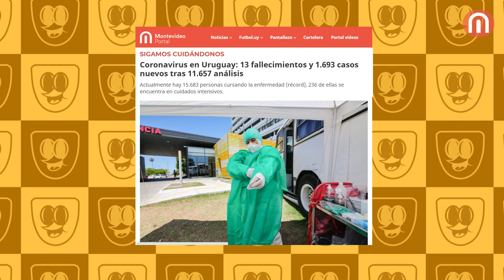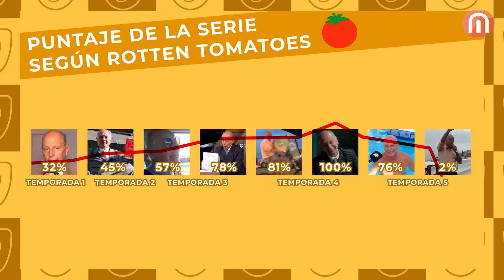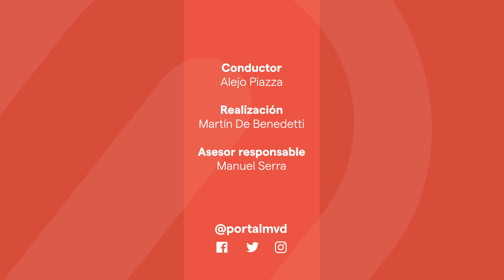Cuando Gustavo Salle dejó de vivir en una sitcom y se volvió peligroso | El Lado B